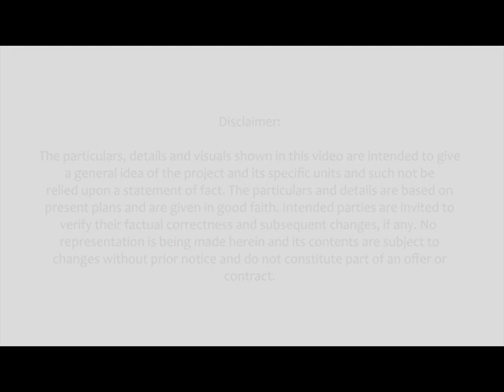The Spinnaker at Club Laiya - Batangas - Landco | PreSelling.com.ph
for more Philippine properties

Drawing inspiration from the large, three-cornered sail of a racing yacht when running before the wind, The Spinnaker is a modern, sleek, medium-rise condominium with terraced levels and luxurious cuts. It has an exclusive, fourth-floor infinity pool and wide balconies with stellar and unmatched views of Laiya Beach.